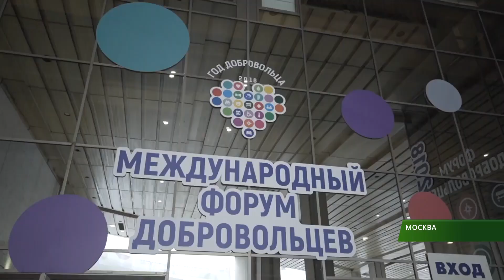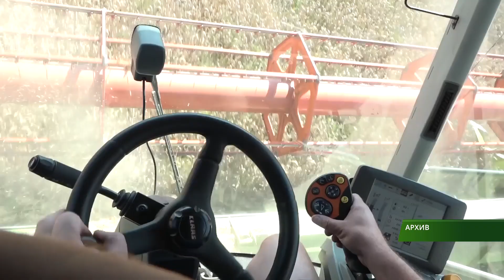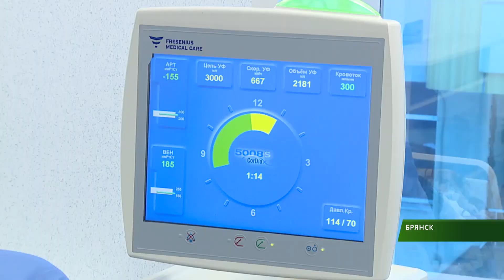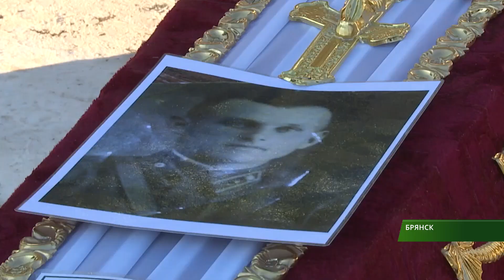События недели от 08 декабря 2018